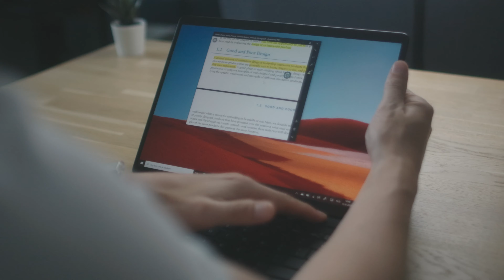Teaser of the Surface Video: Stay Tuned!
Hi! Today we had our first day of shooting. Together with my cousin Igor Jilesen we are making a couple of videos about the real User Experience of the Surface Family.

Cheers,

Are